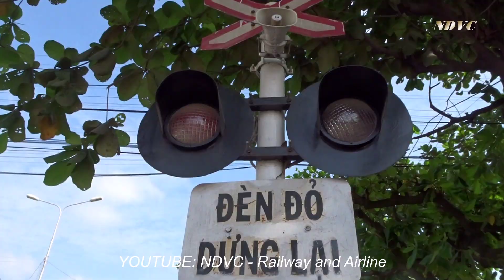ĐOÀN TÀU SE8 SAIGON - HANOI QUA PHỐ BIÊN HÒA DƯỚI NẮNG MAI (25/03/2018)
Đường Sắt Việt Nam - Bien Hoa City: Đoàn tàu SE8 (Saigon - Ha Nội) qua chắn đường Đồng Khởi sáng ngày 25/03/2018.
25032018.